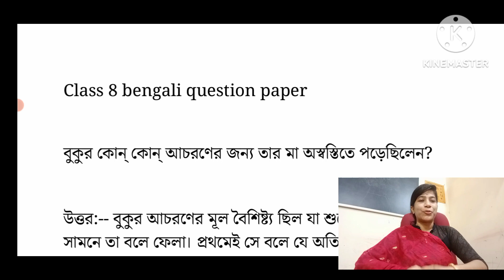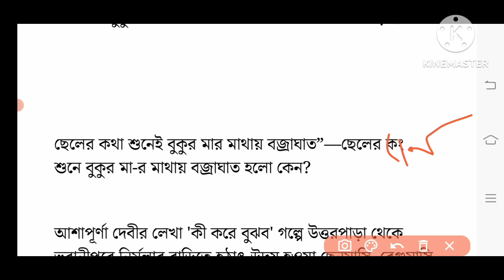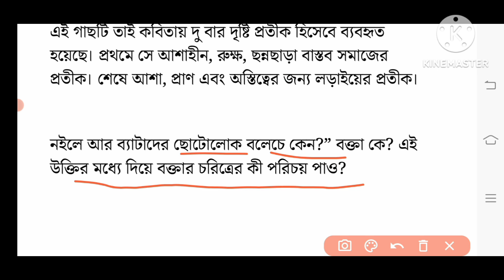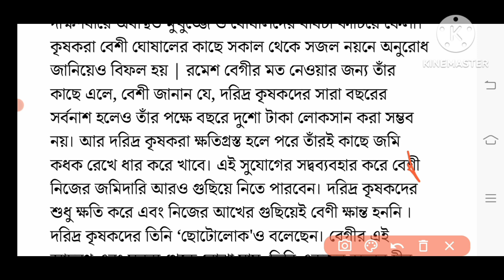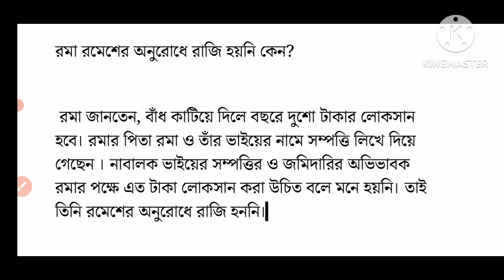অষ্টম শ্রেণি,2nd summative 2023, bengali প্রশ্নপত্র/class 8 2nd unit test suggestion /class 8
class 8 bengali chonnochara question answer

class 8 bengali channachara question answer

class 8 second pariksha

class 8 bengali 2nd summative question paper 2023

অষ্টম শ্রেণি দ্বিতীয় পর্যায়ক্রমিক মূল্যায়ন

class 8